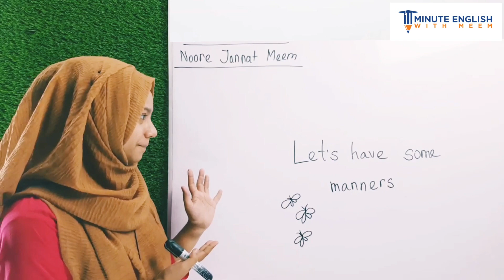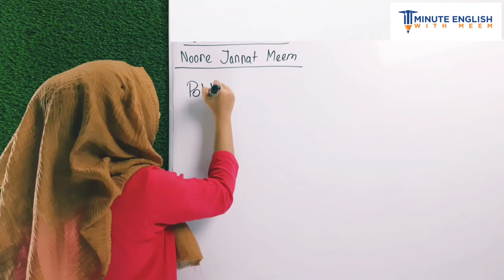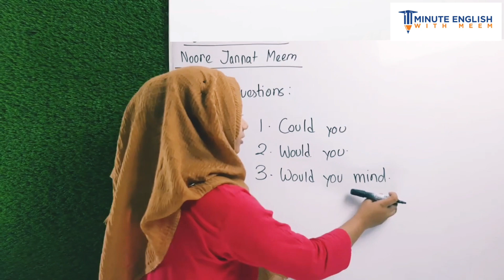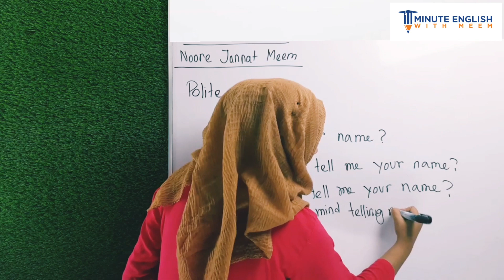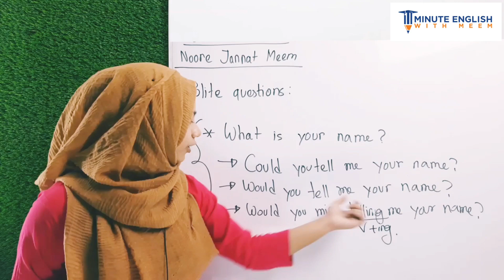ইংরেজিতে ভদ্র ভাবে কিভাবে প্রশ্ন করতে হয় | Spoken English lesson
I am Noore Jannat Meem. The founder and CEO of  @lingualacademy  . I have been teaching English in different renowned platforms for a long time. I want to help you to improve your English. Best wishes.

Official (1MEWM)-

Related : how to ask questions, how to form question, how to speak politely, manners,polite question, how t request someone, question asking, communication skill,Noore Jannat Meem,1 minute English with meem, spoken English tips, how to speak in English, how to speak fluently in English, American accent, advanced English, IELTS, how to learn vocabulary, correct pronunciation,in English,Noore Jannat Meem,1 minute English with meem, spoken English, English pronunciation,spoken English tutorial,স্পোকেন ইংলিশ, grammar,spoken English tutorial bd, English conversation, pronunciation,